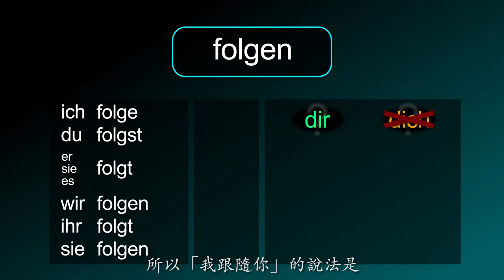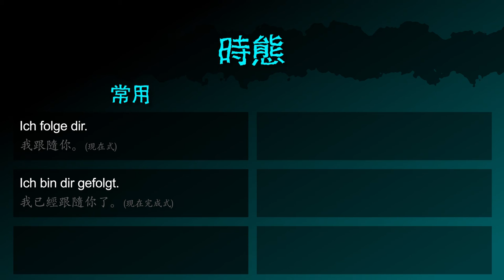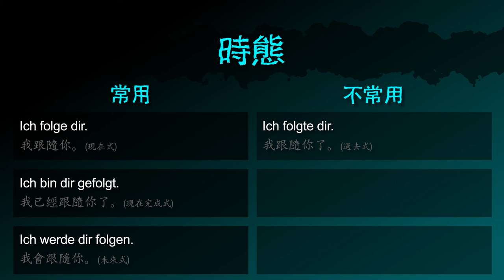跟隨 [folgen] － 「我跟隨你」的德文怎麼說 － 德文學到死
德文動詞 [folgen / 跟隨] 的摘要！

影片也包含：
「後果」的德文名詞
「我跟隨某人 / 事物」 的德文怎麼說
「我跟隨你」 的德文怎麼說
「我不跟隨你」 的德文怎麼說
「你跟隨我嗎？」 的德文怎麼問

「我跟隨你（疑問詞） / 我跟著/追. （情境）」 的德文怎麼說
「我(不)跟隨你進入這間商店」 的德文怎麼說
「我(不)跟隨你到德國」 的德文怎麼說
「我追這部影集很久了」 的德文怎麼說
「隨著這條路到這間綠色的房子」 的德文怎麼說

「跟隨我」 的德文怎麼說
「你可以跟隨我嗎」 的德文怎麼問
「我(不)應該跟隨你」 的德文怎麼說

「我跟隨你」（現在式） 的德文怎麼說
「我已經跟隨你了」（現在完成式） 的德文怎麼說
「我會跟隨你」（未來式） 的德文怎麼說
「我跟隨你了」（過去式） 的德文怎麼
「我（+過去時間）已經跟隨你了」（過去完成式） 的德文怎麼說
「我（+未來時間）就跟隨你了」（未來完成式） 的德文怎麼說